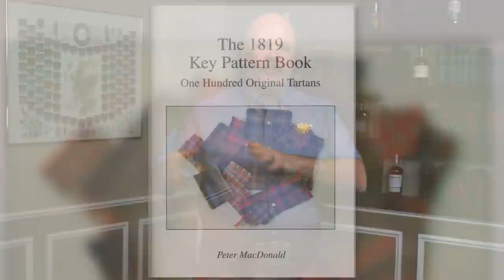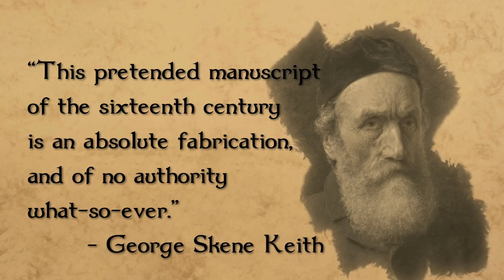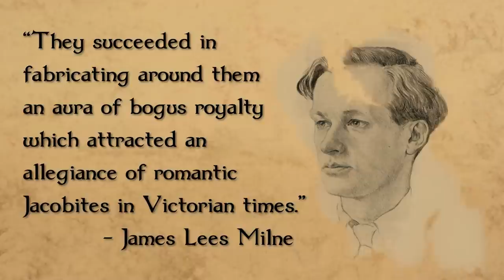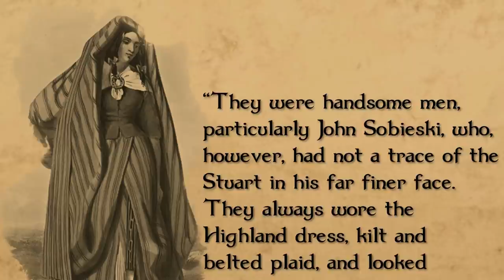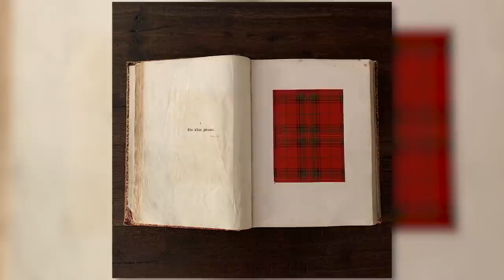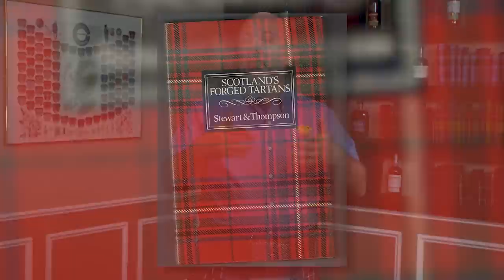The Great Tartan Con Job! Who Were the Sobieski Stuarts? Heroes or Crooks?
Who were the Sobieski Stuarts? And why was their "crime" so critical to Scottish history and the Kilt?

We explore the unlikely story of how two English brothers convinced a nation that they were the grandkids of Bonny Prince Charlie. AND held the secret ancient tartans of the great Clans of Scotland!

This is the brief history and long shadow of the "great Sobieski Stuarts and their masterpiece of fraud The Vestiarium Scoticum - a tome which purported to hold the official ancient tartans of over 60 clans and noble families. Why did people believe them? Why do we accept their tartan designs even to this day???